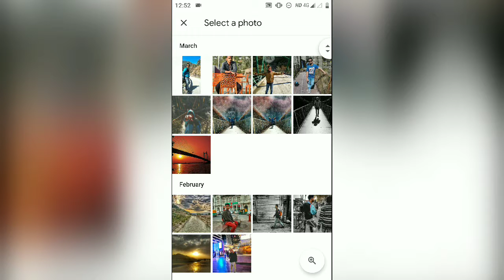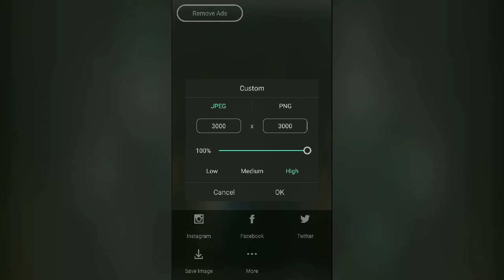AMAZING PHOTO EDIT WITH | pixler express app&phone | WHITE LINE